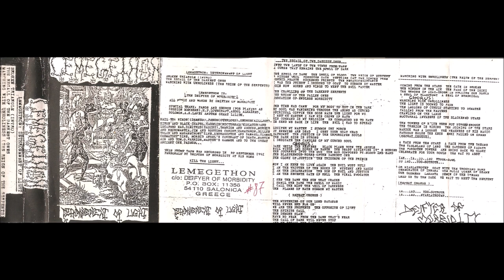LEMEGETHON (Greece) - Dethronement Of Light 1991 [FULL DEMO]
-All rights to the band-

LEMEGETHON - Dethronement Of Light 1991 [FULL DEMO]

1. Broken Triangle (Intro) 00:00
2. The Recall of the Darkest Ones 1:46
3. Watching with Unholyness (The Reign of the Serpent) 8:11